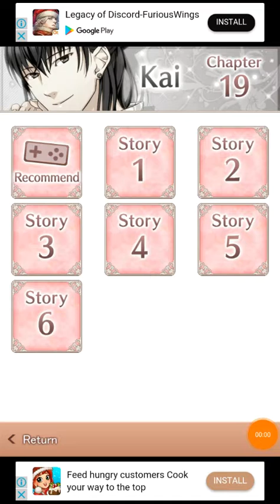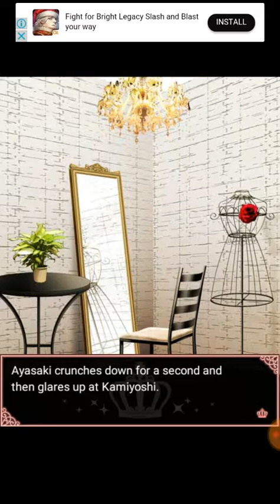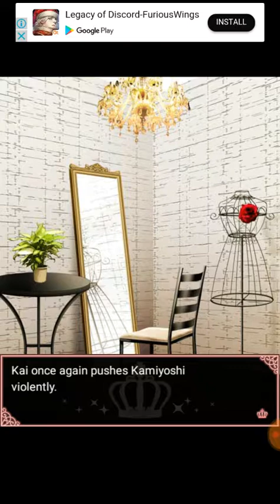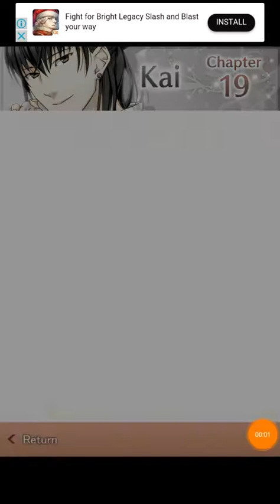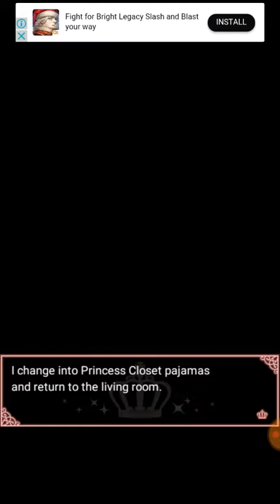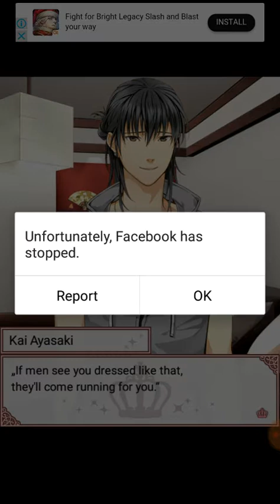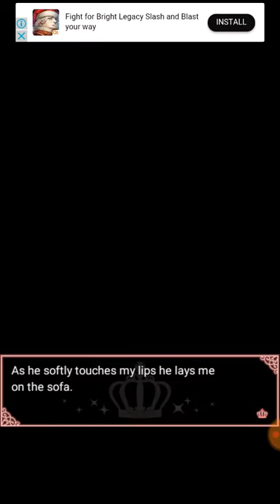Princess Closet: Kai Chapter 19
Princess Closet: Kai Ayasaki Chapter 19